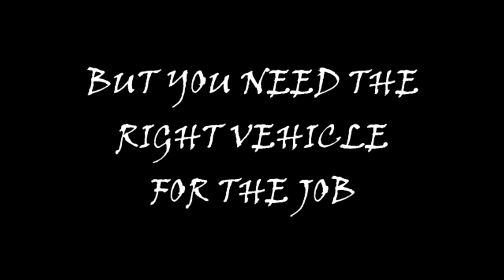Forza Dakar Tribute Trailer | Forza Horizon 4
This is a fan-made trailer by yours truly to pay homage to the spectacle that was the first-ever Forza Dakar.